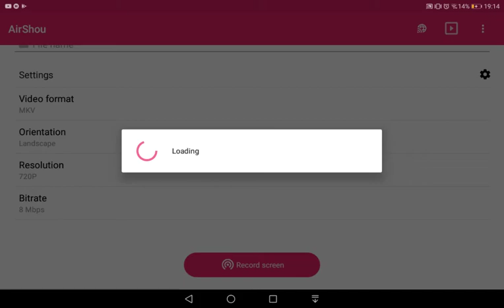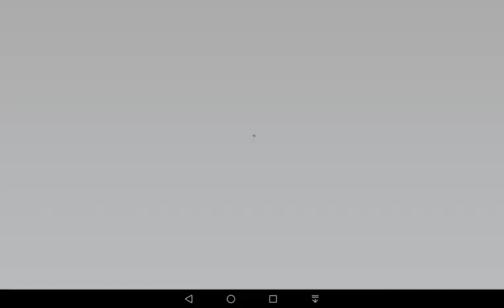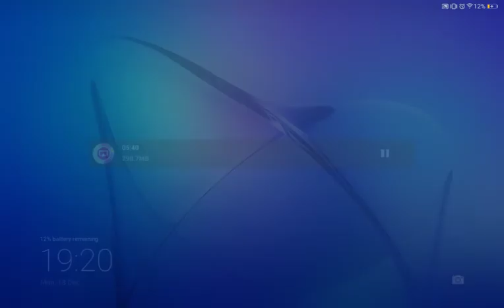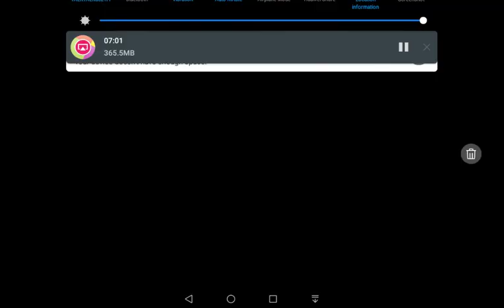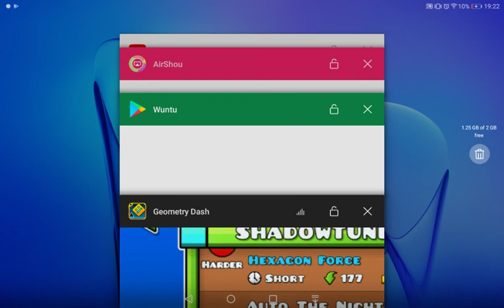Playing all of the shadowtune's normal levels